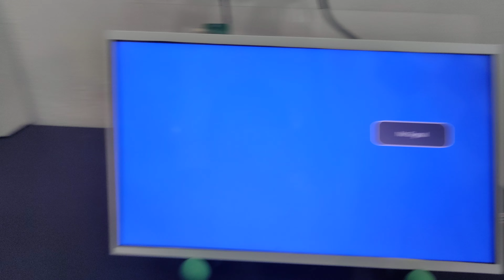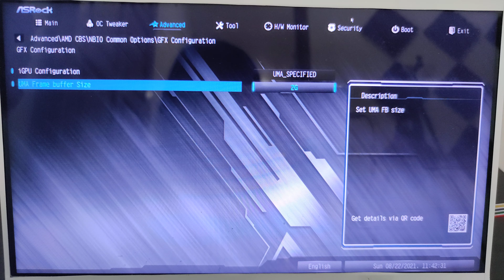Menambah Vram Ryzen 5 5600g ( Mobo Asrock B550M Pro 4 )